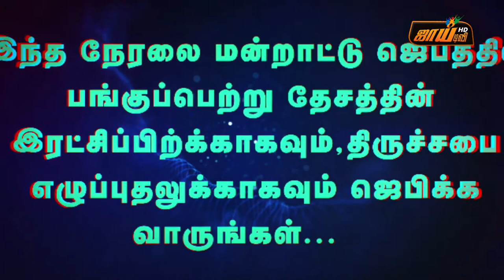JOY TV : “SHARON PRAYER PROJECT” | Rev.G. Subburam Good Shepherd Prayer Ministries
JOY TV : “SHARON PRAYER PROJECT”  | G. Subburam Good Shepherd Prayer Ministries |

“SHARON PRAYER PROJECT”
(To Identify, Integrate and Ignite Intercessory Prayer Warriors)
#260/9A, Anbu Colony, Anna Nagar West, Chennai – 600 040.  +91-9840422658
Produced By Rev.G. Subburam©